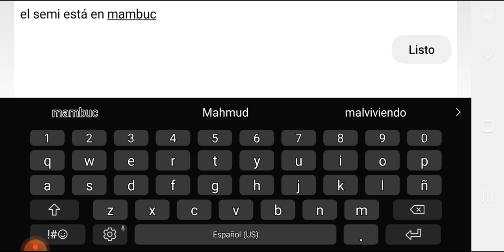Grand Truck Simulator Agustín con juani Haciendo Viajes